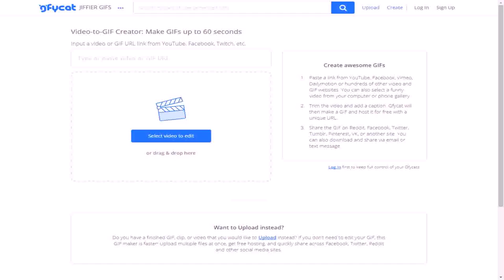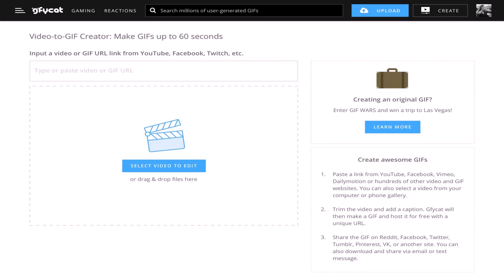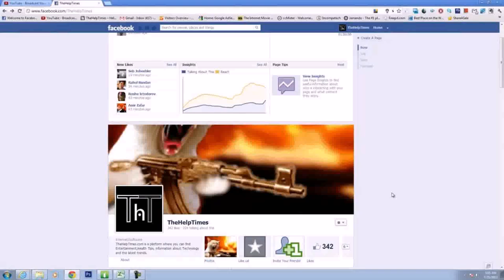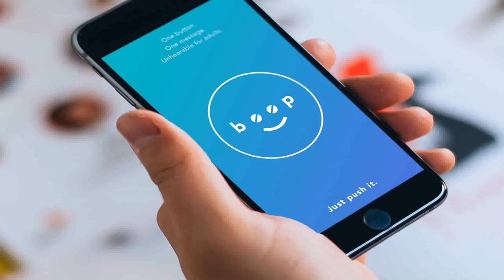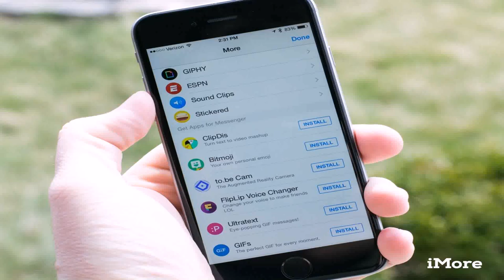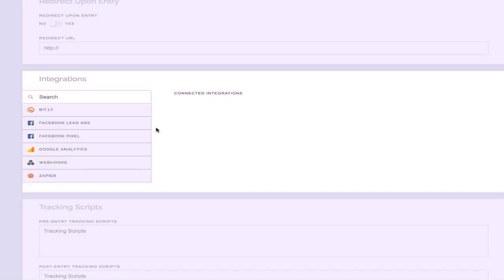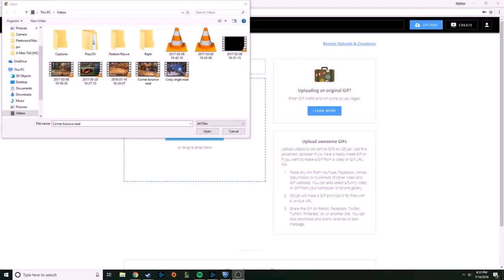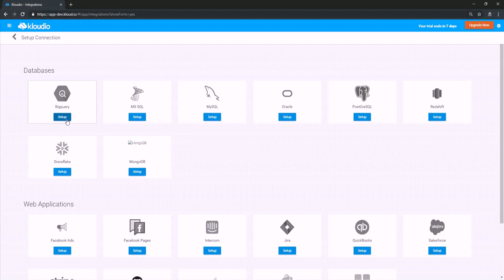Gif Maker - DaddyGif.com (see description)